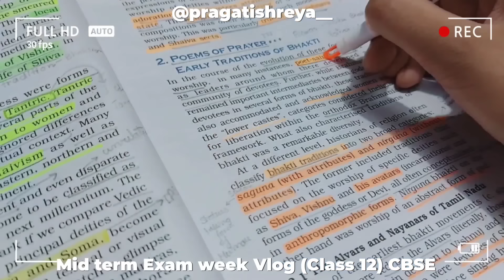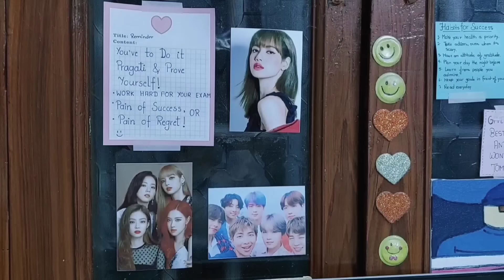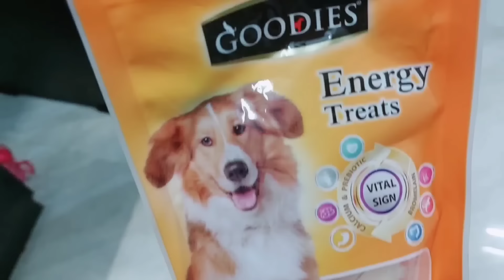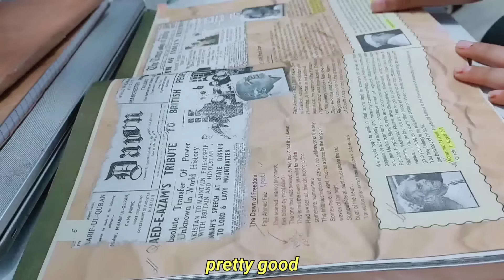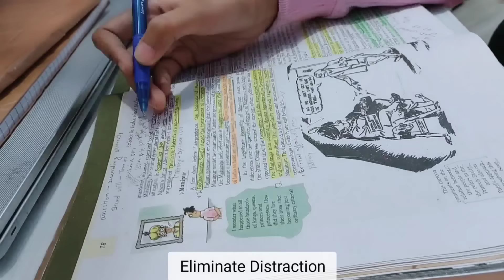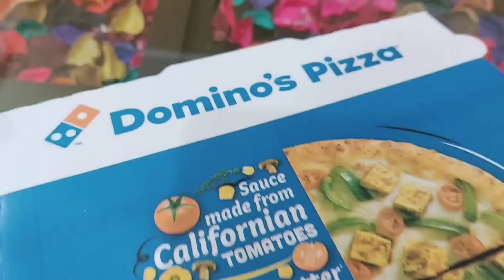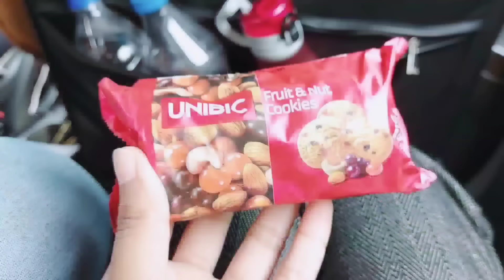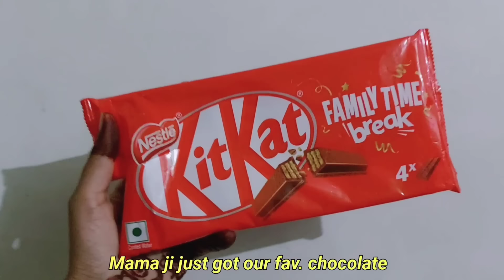📝Exam Study Routine: Midterms school CBSE 12th Grade | Exam week Vlog | Pragati shreya ✨️🌸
Hii everyone! Hope you all are doing well! if you enjoyed it please support I'll really appreciate it✨️❤️

@Unnati Shreya

❓Fa/Q

➡️Hazaribagh (Jharkhand) India 🇮🇳

➡️Class 12th (Humanities Student)
      economics optional

➡️VLLO , VITA phone app
❤For Thumbnail- Picsart and phonto app

➡️Yes I like kpop as I m a kpop Multi stan Fan

✔My Hobbies?
➡️To Make youtube Video, Dancing Kpop  and I love editing!

""""all belongs to respective music owners"""

●NEFFEX - Inspired and Destiny music
point of view
neffex Cold